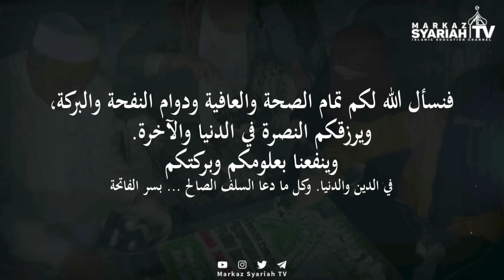[FULL] TAHNIAH ISTIMEWA UNTUK MILAD ABUYA HABIB RIZIEQ SYIHAB DARI SANTRI MARKAZ SYARIAH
Kamis 24 Shofar 1446 H / 29 Agustus 2024 M, Selepas Abuya Habib Rizieq Syihab Berziarah ke Almarhumah Ummana Syarifah Fadhlun Yahya dan Enam Syuhada, Seluruh Santri Markaz Syariah menyambut Beliau dengan penuh rasa gembira & diiringi hadroh dengan Nasyid "Selamat Milad (Mabruk Alfa Mabruk)".

Tahniah Santri Markaz Syariah untuk Abuya Habib Rizieq Syihab Atas Miladnya yang ke 59 berjalan dengan sederhana tapi sangat meriah. Sebab disambut gembira oleh Abuya Habib Rizieq Syihab & Isterinya Syarifah Mona Hasina Alaydrus.

Di Milad Abuya Habib Rizieq Syihab yang ke 59 tahun ini, Semoga Beliau diberikan Panjang Umur Dalam Taat & Ibadat, Sehat wal 'Afiyat, Setia Selalu Berjuang Memimpin Ummat, Semoga Menang & Bahagia Dunia & Akhirat.

فنسأل الله لكم تمام الصحة والعافية ودوام النفحة والبركة،
ويرزقكم النصرة في الدنيا والآخرة. وينفعنا بعلومكم وبركتكم
في الدين والدنيا. وكل ما دعا السلف الصالح
بسر الفاتحة

PEDULI MEDIA DAKWAH MARKAZ SYARIAH
CHANNEL PENDIDIKAN ISLAM
Rek BSI 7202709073 (Kode Bank 451)
A.N Ardiyani Damayanti

Ayo Dukung Channel Markaz Syariah TV